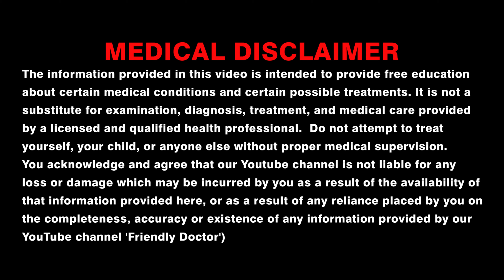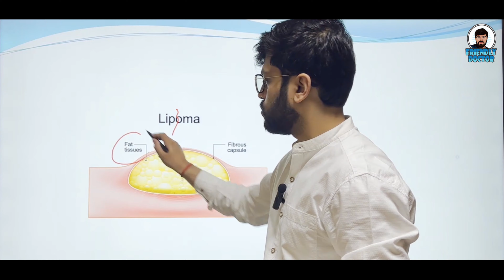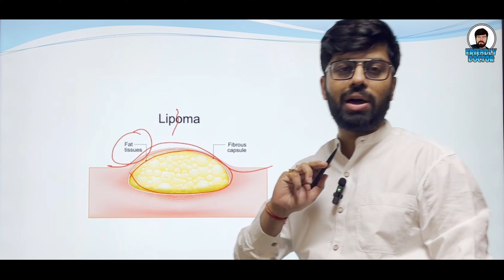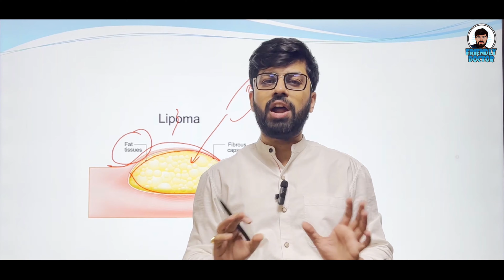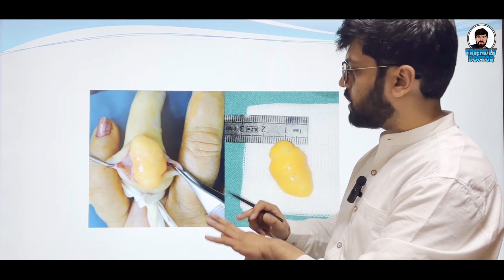Lipoma kya hota hai ? || क्या हानि कारक है Lipoma की गाँठ ?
Lipoma kya hota hai ?
A lipoma is a fatty tumor located just below the skin. It isn't cancer and is usually harmless. A lipoma is a slow-growing, fatty lump that's most often situated between your skin and the underlying muscle layer. A lipoma, which feels doughy and usually isn't tender, moves readily with slight finger pressure.

Lipoma
00:00 Introduction
01:16 Example of Lipoma
02:04 How to Identify
04:11 Show Lipoma After Operate

radio-diagnosis specialist